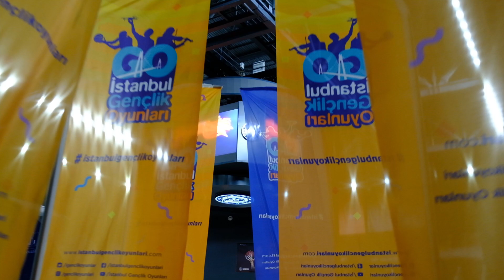İstanbul Gençlik Oyunları Başakşehir Liseler Arası Kızlar Basketbol Final Turnuvası'nda kupa:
Bahçeşehir Atatürk Anadolu Lisesi🏆🏆